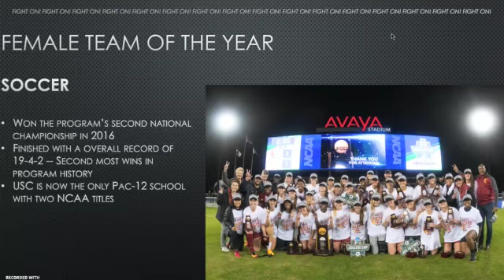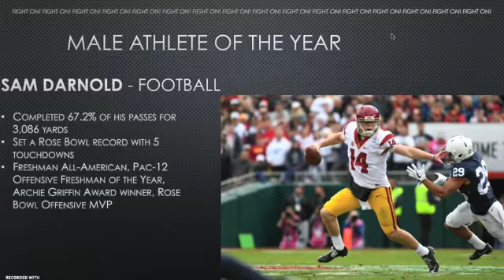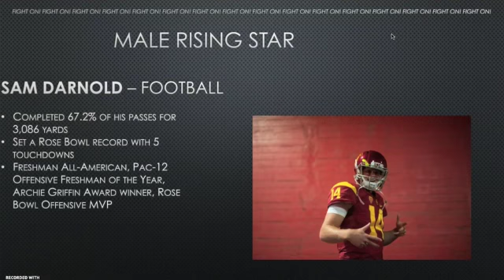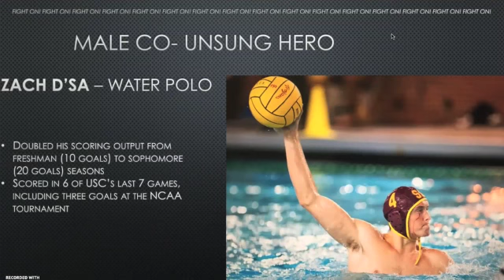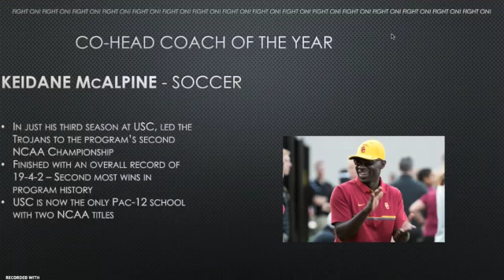Tommy Award Winners - 2016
USC athletics' best of fall and spring 2016 and winter 2016-17